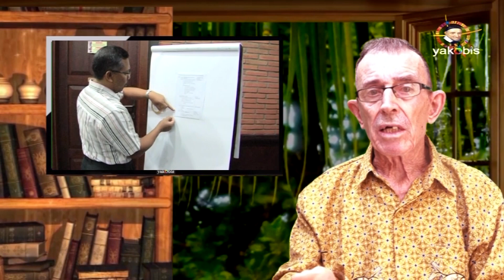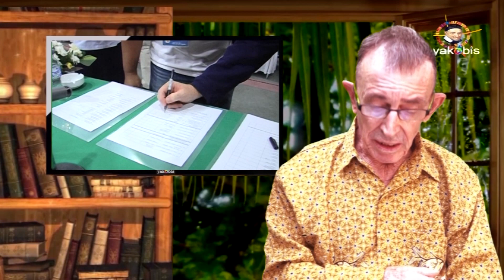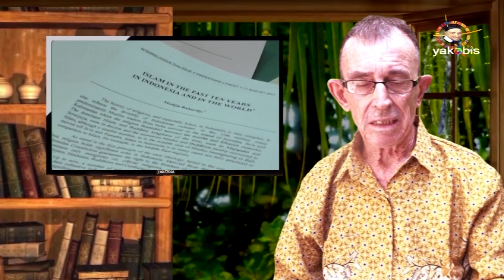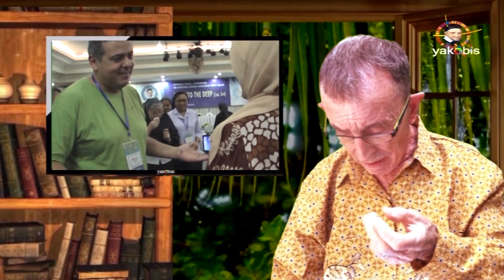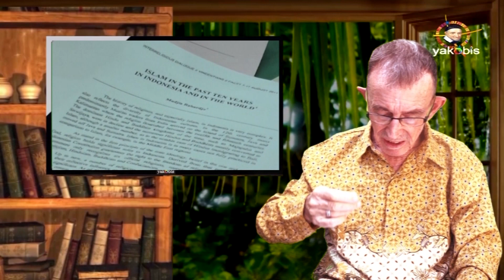Jalan Vinsensian | Part 60 | Romo GUILLAUME POUGE CM - Mengalami kebutaan di laboratorium kimia.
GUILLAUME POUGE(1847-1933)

Lahir di Morsanges de Maurines (Cantal) Perancis 14 Oktober 1847; putra sulung dari 6 adik-beradik
Orang-tua: Jean Pouget, petani dan Catherine Bresse.
Menolong orang-tua dalam pekerjaan sebagai petani sampai umur 15 tahun.
Masuk seminari menengah di Saint-Flour.

Tgl. 7 0ktober 1867, masuk novisiat di Paris

Pentahbidan imam tgl. 25 Mei 1872.

Ditugaskan di seminari di Evreux di mana selama 11 tahun ia mengajar ilmu fisika.
Kena glaukoma untuk pertama kali ketika ia berumur 35 tahun.

Mulai belajar secara pribadi bahasa Ibrani dan bahasa-bahasa kuno dari daerah Middle East.
Membuat kamus bahasa Koptik. Makin tertarik oleh memperdalamkan studi Kitab Suci.
1883, ditugaskan sebagai superior seminar menengah Saint-Flour. Tulisan pertama di mana kita sudah
menemukan inti dari studi-studinya.

1886, diutus ke Dax, skolastika Vinsensian, sebagai dosen ilmu fisika, tetapi sebenarnya lebih mengajar
filsafat, sejarah dan Kitab Suci.

1886, dipanggil ke Rumah Induk di Paris untuk mengajar ilmu fisika dan sesudah itu sejarah Gereja dan Kitab Suci. Ia melakukannya sampai tahun 1895, saat dicurigai menganut Modernisme dan dihentikan.

Beberapa saat sesudah datang ke Paris, suat letusan di dalam laboratori fisika yang menghantam
matanya, lebih dirusakan lagi oleh kesalahan dokter yang mengoperasinya. Glaukoma makin parah.
1909, lalu mengalami buta permanen.

Meninggal tgl. 24 Februari 1933.